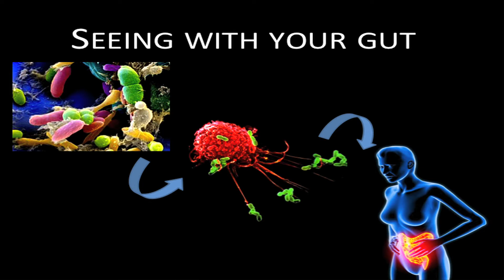University of Calgary Three Minute Thesis (3MT®) 2013 FINALIST -- Shannon Brown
2013 UofC3MT Finalist Shannon Brown from Gastrointestinal Sciences presented "Seeing With Your Gut".